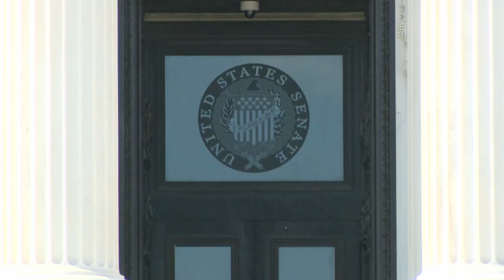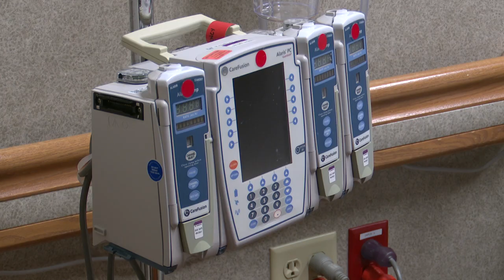Truth Be Told: Sheehy ad attacks Tester over immigration vote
MTN is continuing our “Truth Be Told” series, taking a closer look at some of the claims you may have seen in the flurry of political advertising around Montana’s U.S. Senate race.